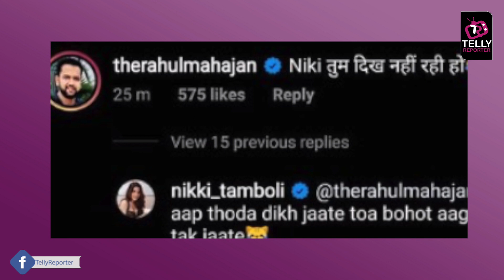Rahul Mahajan Makes Fun Of Nikki Tamboli, Nikki's Savage Reply To Him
Rahul Mahajan Makes Fun Of Nikki Tamboli. Nikki Savage Reply To Rahul. Watch This Video For More Details.